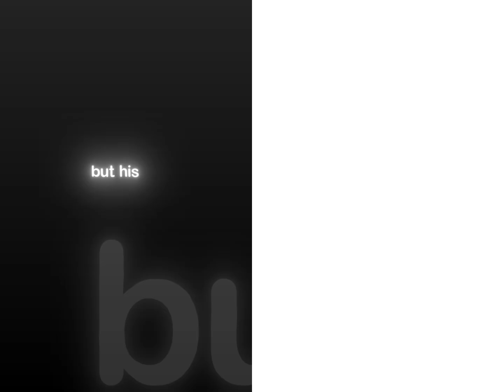⟬⟭ - HU TAO - ⟬⟭ edit Smooooth -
💮Music
Sade - Smooth Operator
💮Genshin Impact
Character - Hu Tao
💮Editing Software
Adobe After Effects 2020